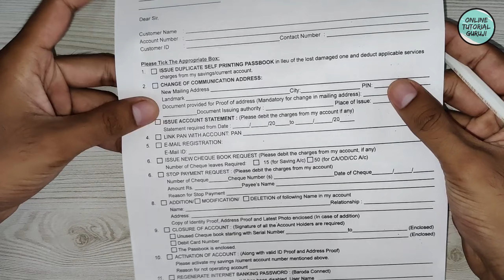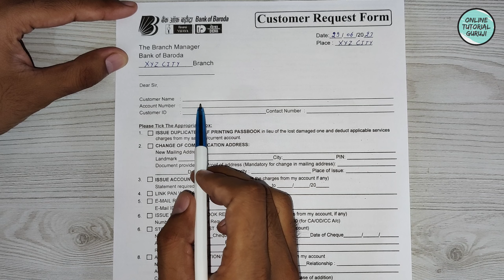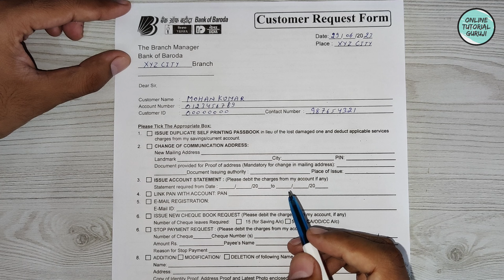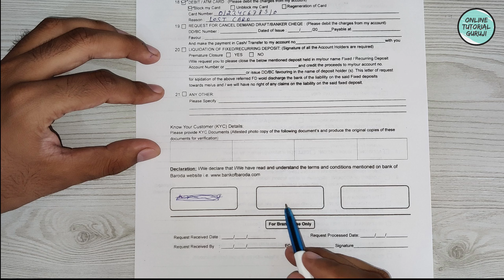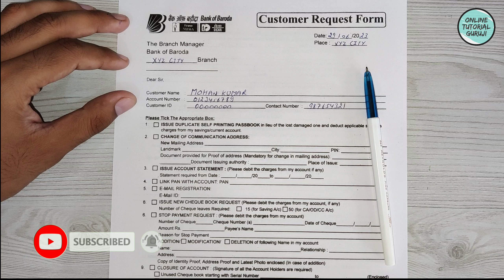Bank of Baroda ka ATM block kaise kare | Bob ATM card band karne ka form kaise bharen | Full Process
Doston iss video mein maine btaya hai ki kaise aap Bank of Baroda ke ATM card ya Debit card ko Block karne ke liye offline Form kaise bhar sakte hein. Puri process janne ke liye video complete dekhiye.

bank of baroda atm card block karne ka form kaise bharen
how to block atm card if lost bank of baroda
bob debit card block form fill up
bob atm card block form fillup
bob debit card band karne ka form kaise bharen
bob ka atm block kare
atm block form kaise bharen
bob debit card block kaise kare
bank of baroda atm card block kaise kare